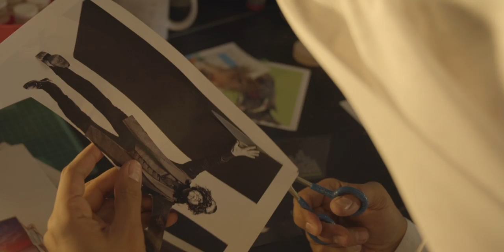Artist Documentary Series Ft. Hamdan | Cultural Foundation |DCT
Artist Documentary Series Ft. Hamdan | Cultural Foundation |DCT X FREI